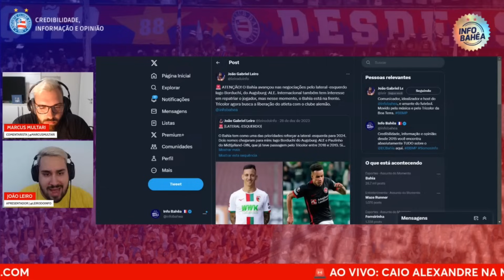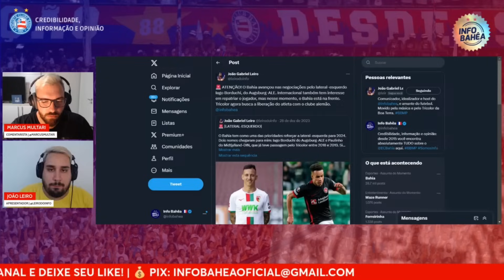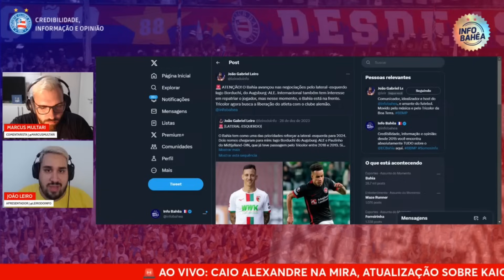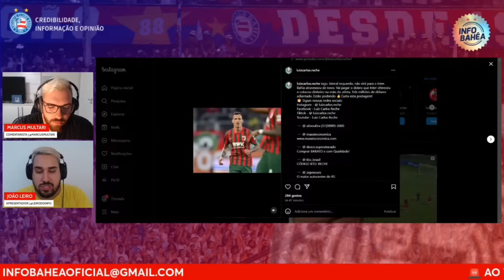🚨 BAHIA AVANÇA NA BRIGA COM O INTER POR LATERAL-ESQUERDO DO AUGSBURG-AL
📄 NOSSA GRADE DE PROGRAMAS:
🔹 POD INFO BAHÊA PELO MENOS UMA VEZ POR SEMANA;
🔹 PF DO INFO E LIVES A QUALQUER MOMENTO;
🔹 PRÉ-JOGO PELO MENOS 1H ANTES DE CADA PARTIDA.